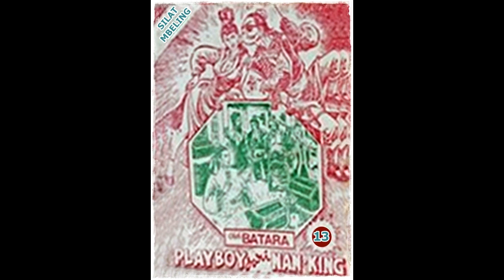Seri Cerita Silat Playboy Dari Nanking Jilid 13